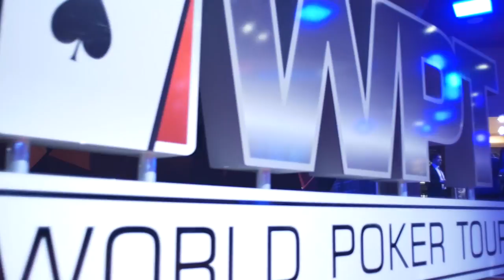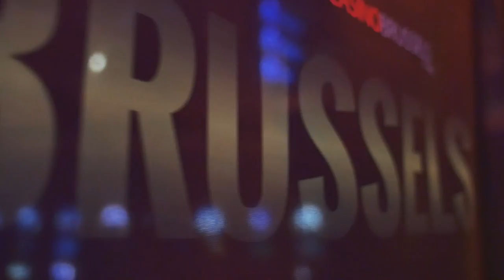The Story of the WPT in Brussels, with Barry Julian Gallo